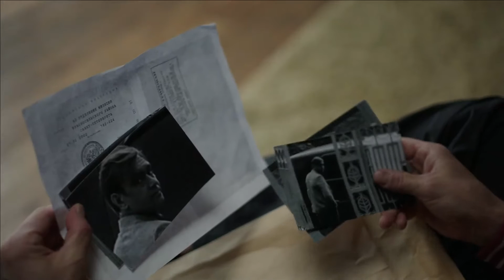НОВАЯ ЖИЗНЬ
ТИЗЕР 2016